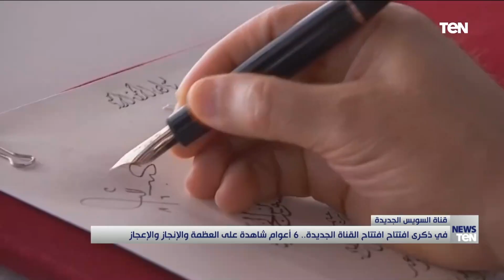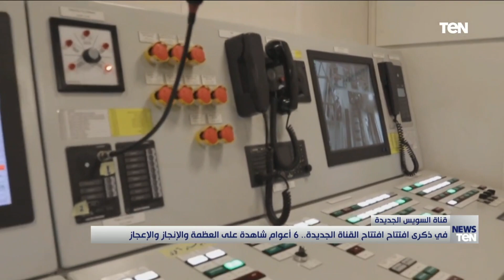في ذكرى افتتاح قناة السويس الجديدة.. 6 أعوام شاهدة على العظمة والإنجاز والإعجاز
أخبار_TeN - تحل اليوم، الذكرى السادسة لافتتاح قناة السويس الجديدة، «6 أغسطس عام 2015»، وبين ليالي احتفال اليوم وليالي احتفال القناة الأصلية في 17 نوفمبر 1869، أوجه تشابه كبيرة، فقد اجتمعت على أرض سيناء الحبيبة مظاهر القوة والقدرة المصرية في عام 2015 بقيادة الرئيس السيسي، مع مظاهر الغنى والعظمة في حفل افتتاح القناة القديمة في عهد الخديو إسماعيل.

مظاهر القوة والعظمة اجتمعت في الحفلين، ليثبت المصريون للعالم، أنهم قبلة الإنجازات ورجال الإعجازات، فبين 10 سنوات لحفر القناة قديما، وعام واحد في عصرنا الحديث، جاء حفل افتتاح مهيب يليق بقيمة مصر ومكانتها، وخلال السطور التالية يستعرض "صدى البلد"، أوجه التشابه بين حفل افتتاح قناة السويس القديم وحفل افتتاح قناة السويس الجديدة.